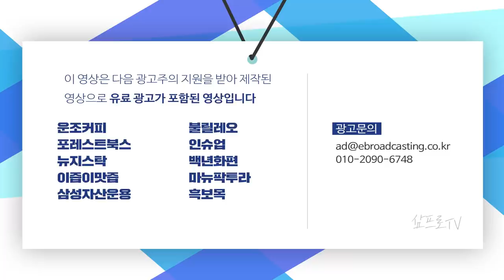IMF, 올해 韓경제 성장 3.1% 전망…세계경제 5.5%로 상향